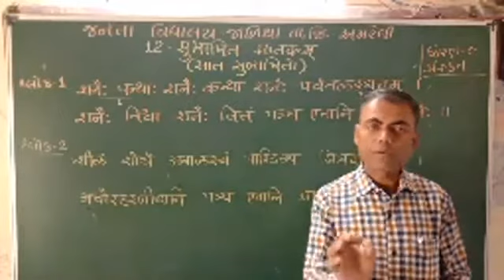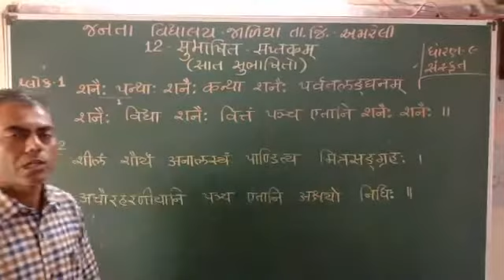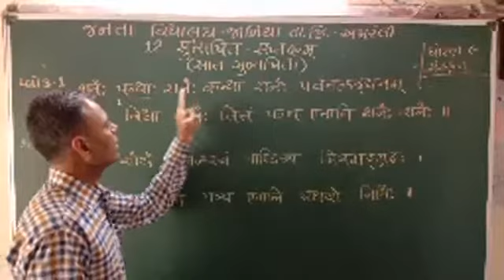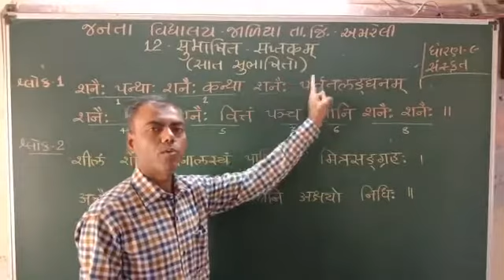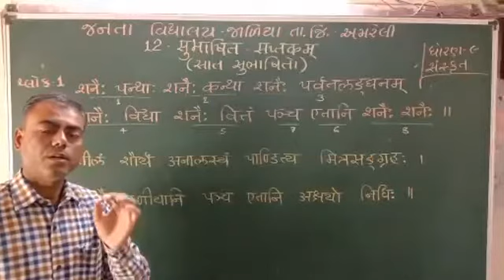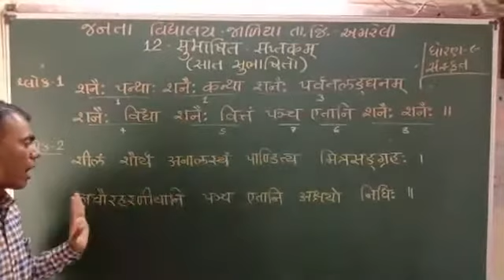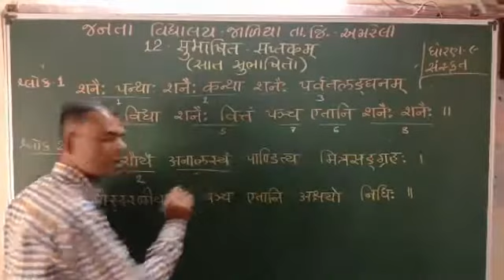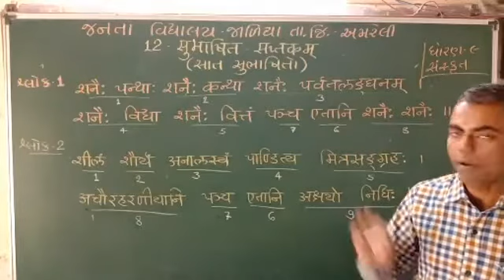સંસ્કૃત, ધોરણ- 9,પદ્ય-૧૨,(ભાગ-૧)